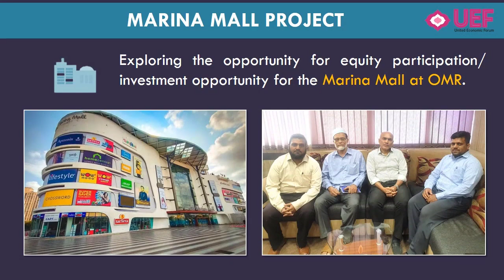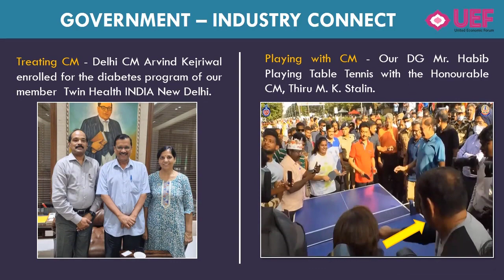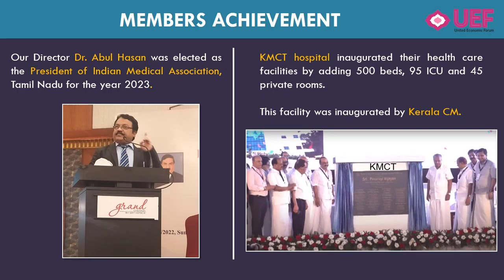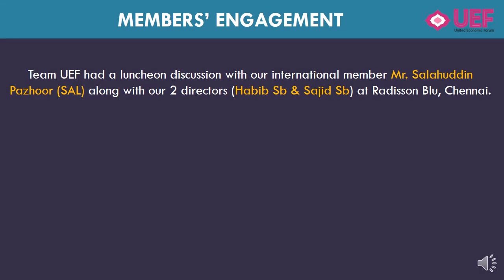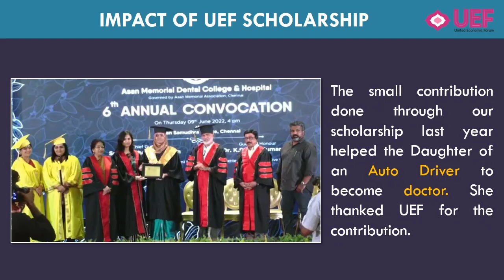Annual Updates - 2022